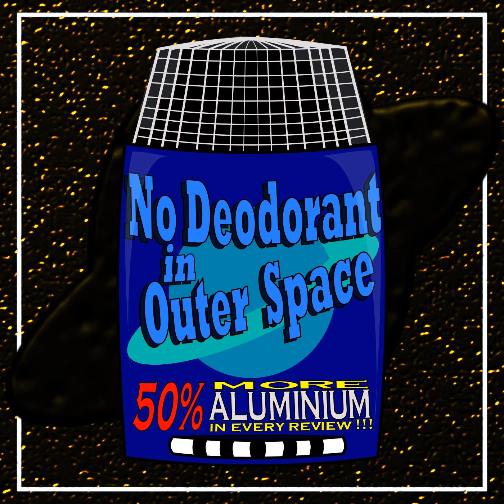Preview Episode - Perchance to Dream (S4E3P)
a podcast review of classic and contemporary literature and movies in science fiction, fantasy and related genres

Episode: S4E3P* (Episode Page)
(preview for forthcoming episode)

 “Perchance to Dream: Selected Stories (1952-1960)” by Charles Beaumont a/k/a Charles Leroy Nutt (select short stories)

 “Twilight Zone” by Rod Serling (TV show)

  “The Jungle (1961)” (alt title “The Man Who Made Himself”) “In His Image (1963)” “Perchance to Dream (1959)” “Passage on the Lady Anne (1963)” (alt title “Song for a Lady”) “Number 12 Looks Just Like You” (alt title “The Beautiful People”) “The Howling Man (1960)”

 Hosted by:

 Ryan Sean O'Reilly

 Guests:

 Mike O'Reilly (director)

 Kaelin O'Reilly (book reviewer)

 Andres Sercovich (director/artist)